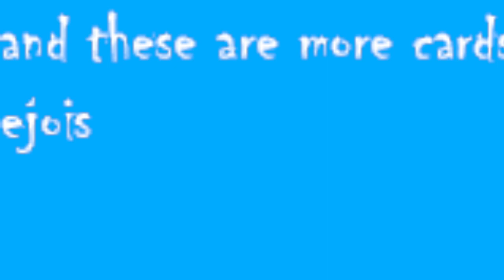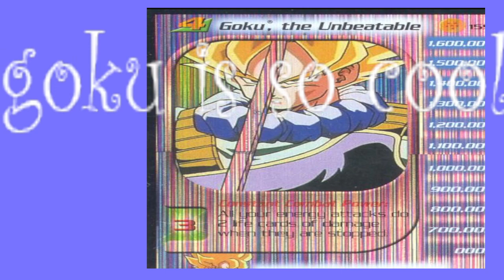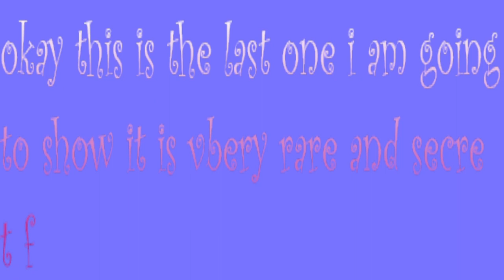new yugio cards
cards coming to the game aoon